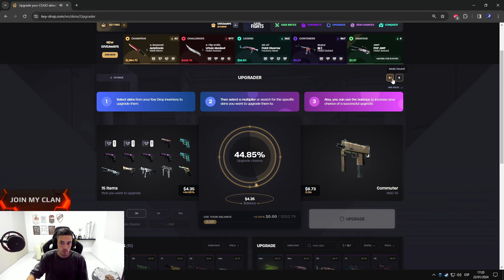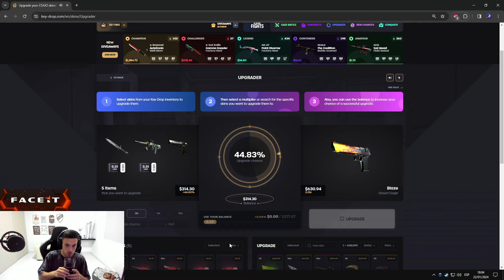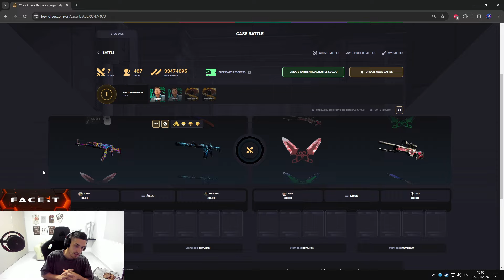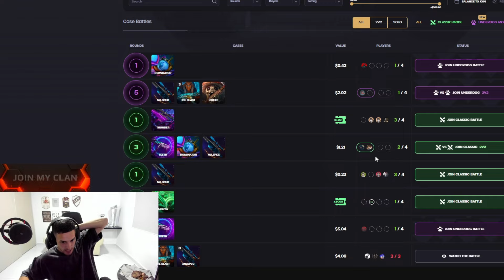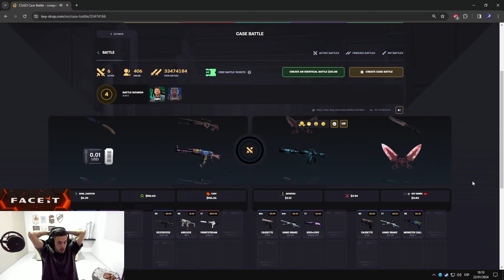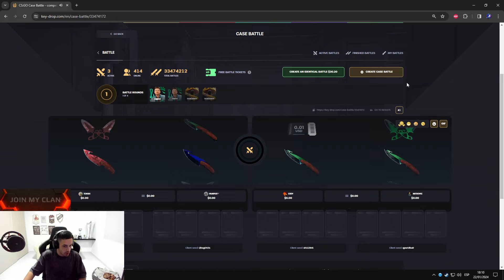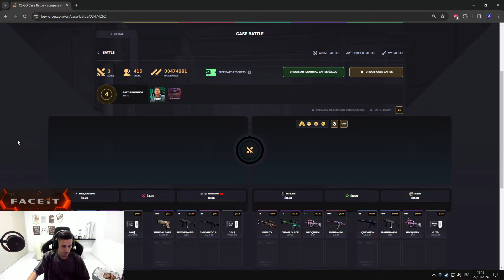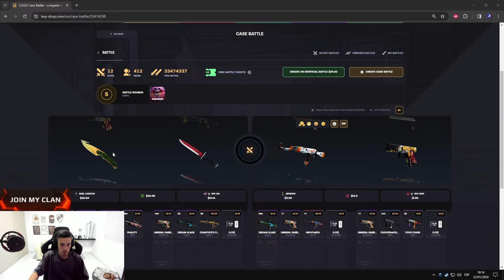NIKOM REVELA la IDENTIDAD de su NOVIA? 👩🏽‍🤝‍👨🏿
Usa el codigo "Straka" para reclamar 10% de bonus en tu deposito + 0.50$ centavos en Keydrop!